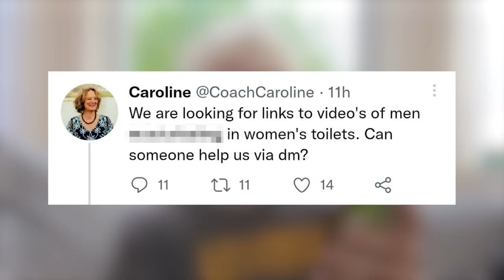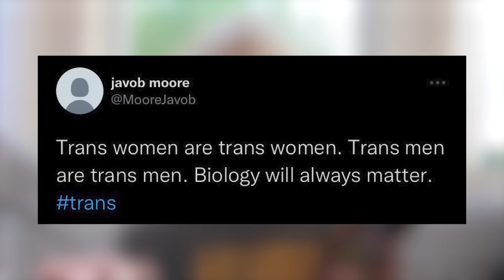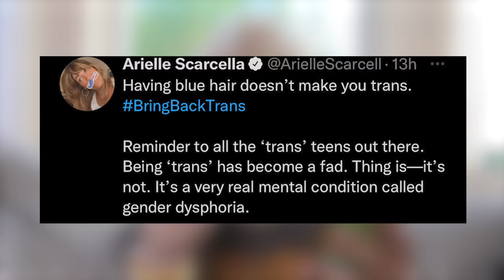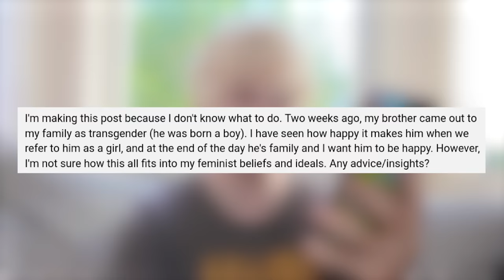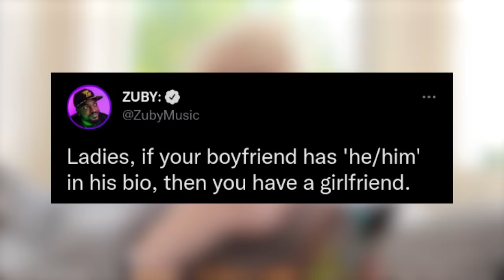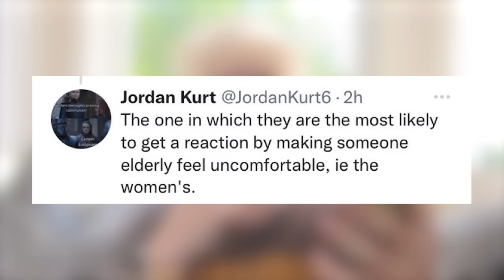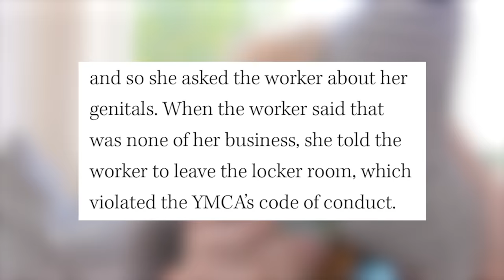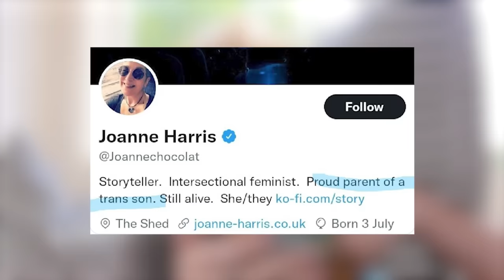ARE TRANSPHOBES OKAY...? | NOAHFINNCE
I THINK TRANSPHOBES ARE WEIRD BUT IN A BAD WAY